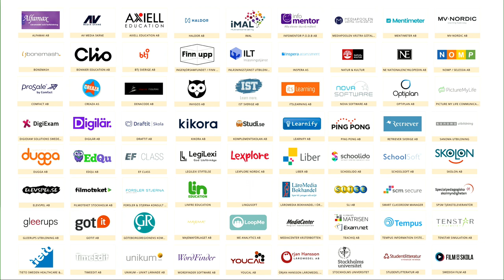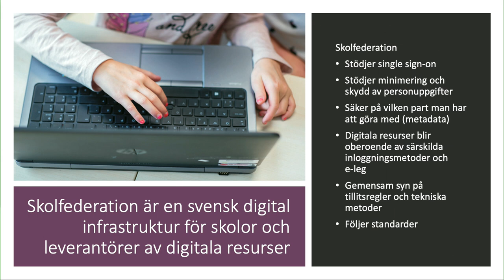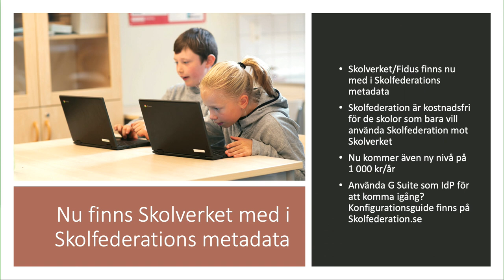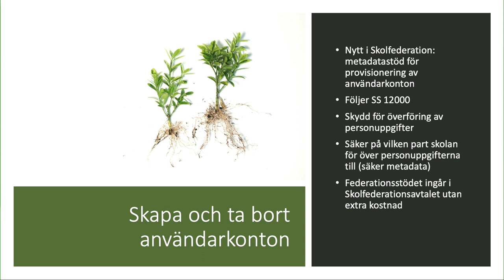Det ska vara enkelt för lärare och elever att logga in | Internetdagarna 2019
Digital samverkan för en effektiv skola

Det ska vara enkelt för lärare och elever att logga in
Tänk om alla digitala prov och -läromedel skulle lita på den inloggning en elev eller lärare redan gjort i skolan! Med gemensam syn på tillitsregler och tekniska metoder för inloggning kan vi nå dit. Skolfederation står för samverkan, är en digital infrastruktur och blir en enkel väg för att nå exempelvis Skolverkets digitala nationella prov. Den stora frågan här är hur vi i Sverige ska göra för att få med alla skolor på spåret? Och vad ska lärare och elever använda när det behövs förstärkt inloggning?

Skolfederation utvecklas till att även kunna användas vid uppdatering av elev- och lärarkonton hos många externa parter (kontosynk, Egil och SS12000). Vad händer inom utvecklingen av den digitala infrastruktur som behövs för detta?

Eva Sartorius
Federationer Internetstiftelsen
Eva Sartorius är civilekonom med digitalisering som huvudfokus. Hon började på Internetstiftelsen 2018 och kommer senast från E-legitimationsnämnden.

Det svenska skolväsendets digitaliseringsstrategi har höga mål. Men vad görs konkret för att möta skolans digitalisering? Hur samverkar olika aktörer för att effektivt digitalisera skolan?

Skolverket har regeringens uppdrag att digitalisera nationella proven. Handlingsplanen skolDigiplan är överlämnad till regeringen och ger en tydlig problembild. Samtidigt som utmaningarna är stora pågår det många goda initiativ inom skolväsendet för att den svenska skolan ska få en ändamålsenlig och likvärdig digital infrastruktur.

Detta spår arrangeras av Skolfederation. Läs mer om vad det innehåller här